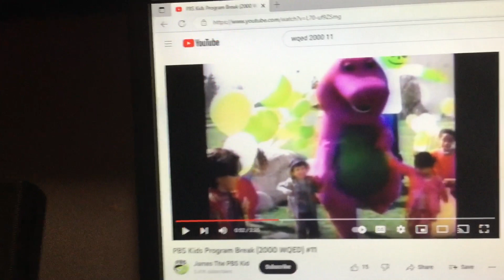Barney & Friends PBS